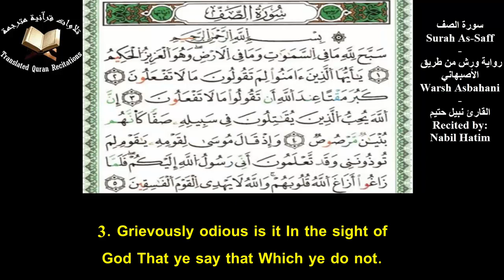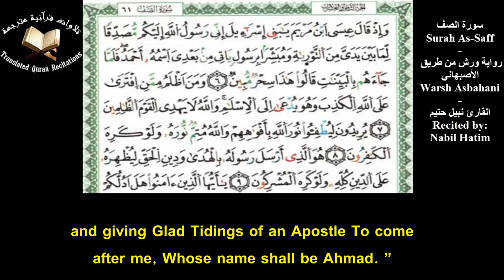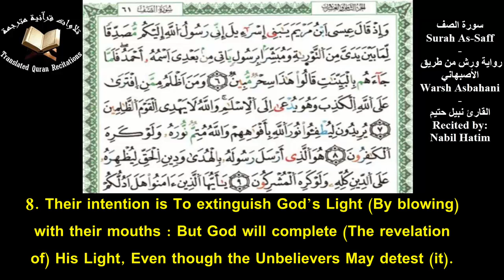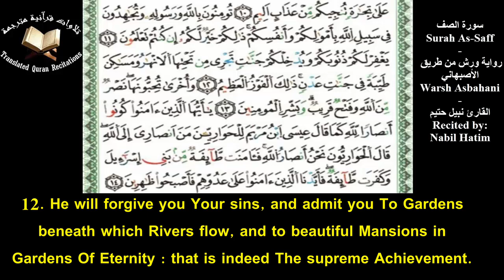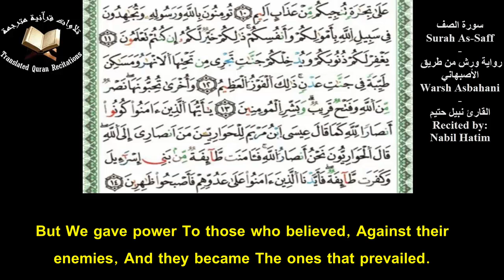Quranic Recitation Of Surah As-Saff (Ch.61) With Eng Translation - Nabil Hatim l سورة الصف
Quranic Recitation Of Surah As-Saff (Ch.61) With Eng Translation l Nabil Hatim l Qira'at Warsh Asbahani
تلاوة سورة الصف برواية ورش عن نافع من طريق الأصبهاني مع ترجمة يوسف علي - القارئ نبيل حتيم